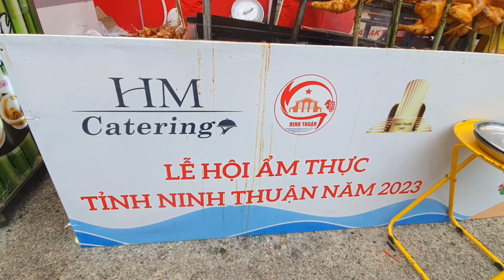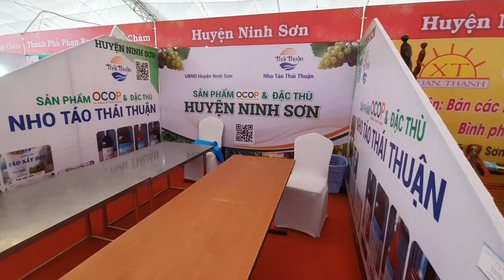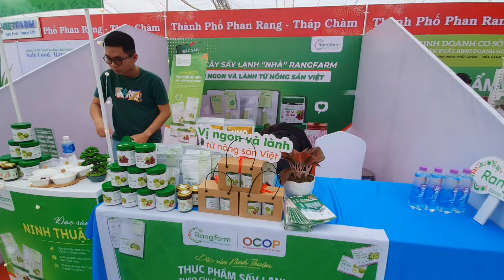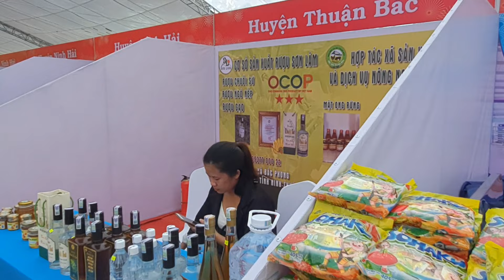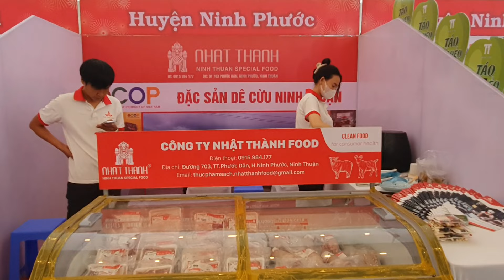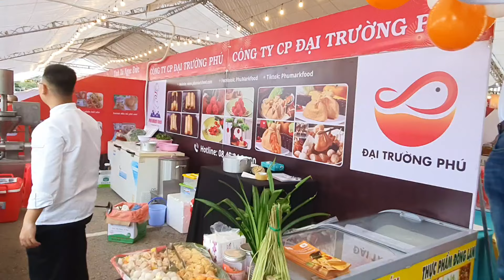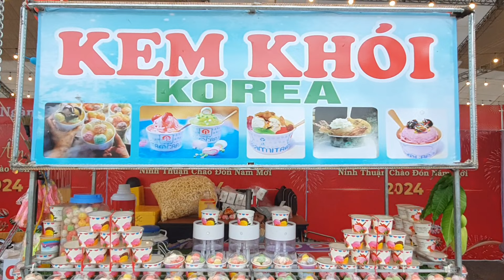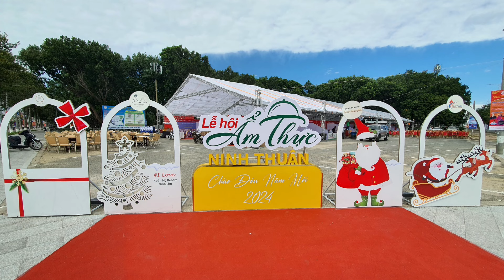@ NINH THUẬN : LỄ HỘI ẨM THỰC CHÀO ĐÓN NĂM MỚI 2024.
- ÂM NHẠC : ANH ƠI HÃY VỀ NINH HẢI QUÊ EM; NINH THUẬN QUÊ MÌNH; PHAN RANG LỜI NẮNG GIÓ; EM ƠI MÙA XUÂN; MỜI EM VỀ NINH THUẬN QUÊ TÔI. SÁNG TÁC : PHAN QUỐC ANH.
- NINH THUẬN LUNG LINH SẮC MÀU. SÁNG TÁC : BÁ KHÔI.